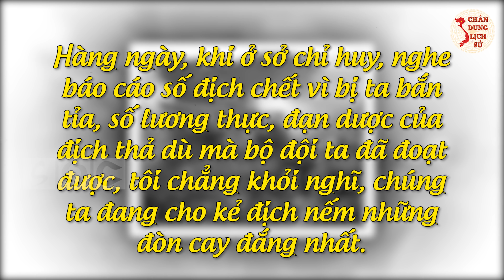Vạch Trần Sự Hèn Hạ Của Đám Tướng Pháp Và Chuyện TÂY KHỔ Ở Điện Biên Phủ Khiến Cả Thế Giới Sửng Sốt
Chuyện “Tây Khổ” Ở Điện Biên Phủ Và Phong Trào “Săn Tây Bắn Tỉa” Của Bộ Đội Việt Nam.

Quý vị và các bạn thân mến, năm 1954 tại Điện Biên Phủ mặc dù Pháp đã trang bị vũ khí tối tân và hiện đại nhưng một điều quan trọng không kém là ý chí và sức khỏe của binh lính lại bị Pháp “quên” mất. Và chính cái “quên” ấy đã giúp bộ đội ta phát huy mạnh mẽ khẩu hiệu: “Một viên đạn một tên địch, một viên đạn mấy tên địch, kiên nhẫn và tích cực, nhằm đúng mục tiêu đảm bảo hễ bắn là trúng”. Trong video ngày hôm nay các bạn hãy cùng Chân dung lịch sử điểm lại thời gian 1954 tại chiến trường Điện Biên Phủ để hiểu rõ hơn về những cái “khổ” của lính Pháp và tinh thần quật cường của bộ đội cụ Hồ nhé!

👉 Những Người Thực Hiện:
► Biên tập nội dung: Thu Hoài, Phạm Huệ.
► Dẫn chương trình: Hoàng Nga.
► Thuyết minh: Phương Anh.